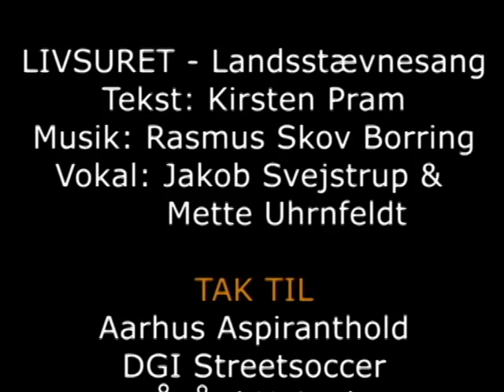Livsuret - DGI landsstævnesang 2013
Officiel musikvideo til landsstævnesangen 2013 - Livsuret
Tekst: Kirsten Pram
Vokal: Jakob Sveistrup & Mette Uhrnfeldt
Videoen er klippet og redigeret af Sabrina Ejstrup Vig
Ta' del i energien... Vi ses i Esbjerg!